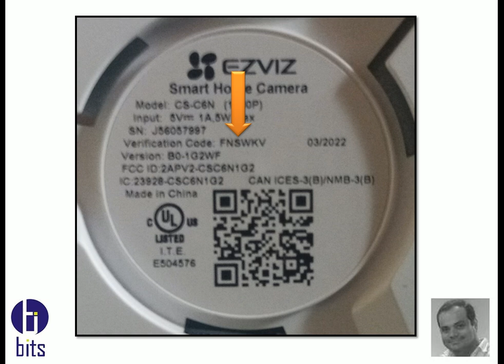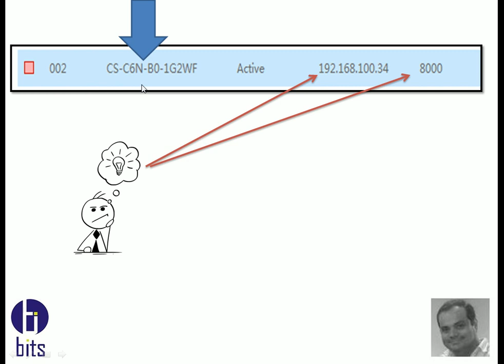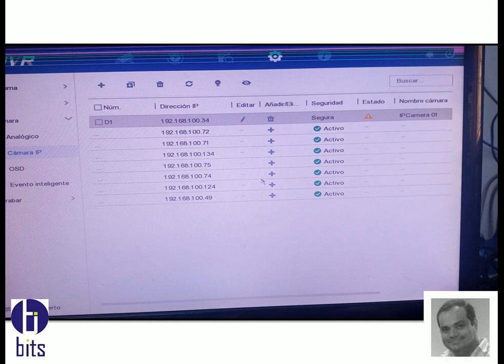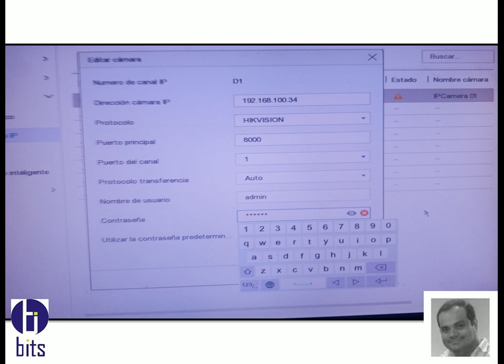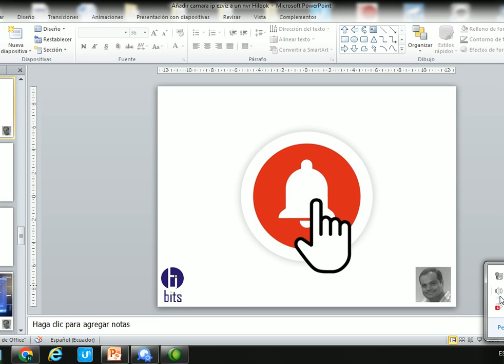Añadir Camara IP EZVIZ a un HVR HiLook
iVideo tutorial, como añadir una camara IP robotica EZVIZ a un HVR HiLook.

Guayaquil - Ecuador